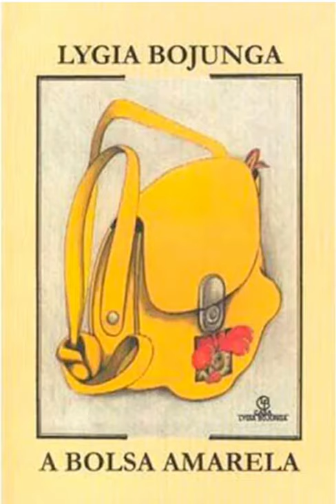A Bolsa Amarela Capítulo 5